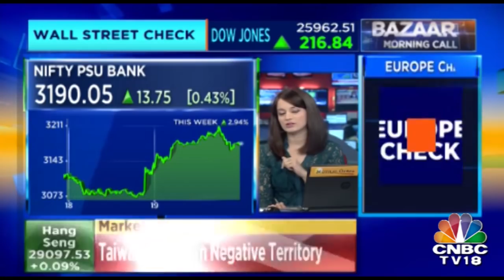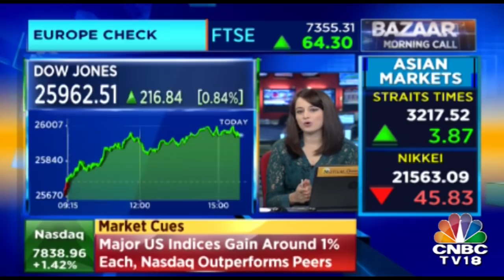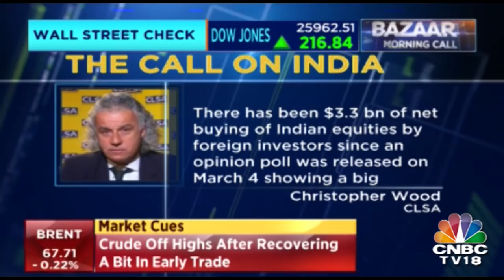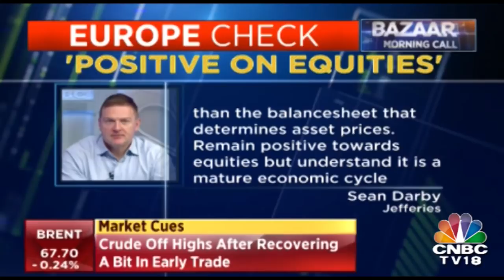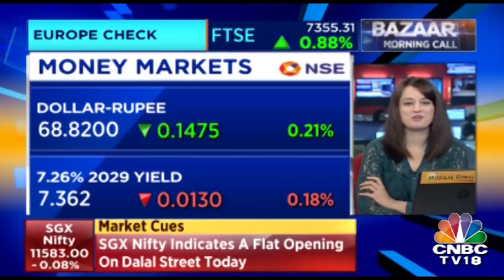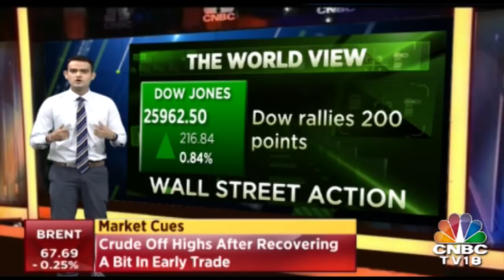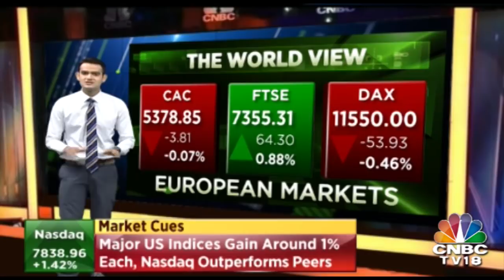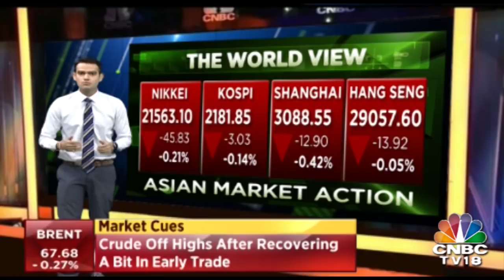Market Cues: Europe Closes Mixed After Bank Of England Hold Interest Rates Steady